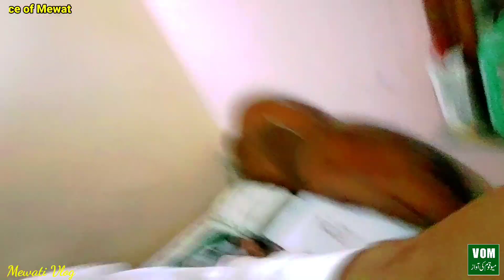Kasur se Apny Ghar Ka Safar 🚙